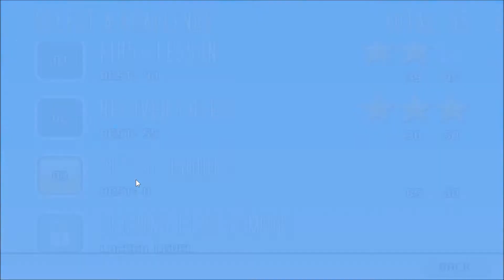Rat on a Snowboard: Flags.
I hope you all enjoyed this different kinda video! I have been working on my 1000 subscriber special a lot recently and I am really excited to show it to you guys!

Remember to keep your paws up! :3

TeamBeacon Links